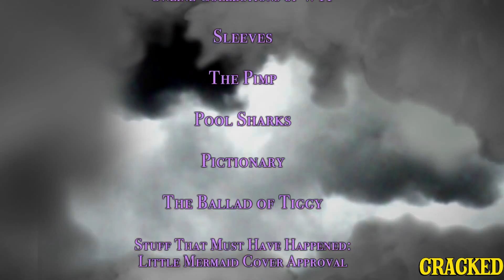Welcome Back, Potter - Cracked Series Trailer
Coming Soon.